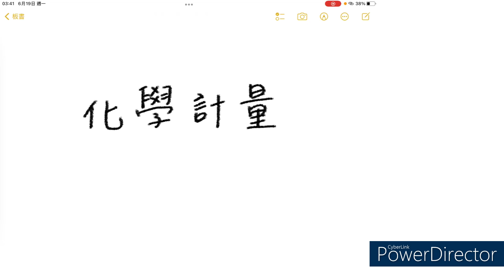化學計量的基本流程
(0:00) 目錄：
(0:37) (1) 寫出反應式
(2:06) (2) 平衡係數
(5:41) (3) 全部換成莫耳數
(10:12) (4) 反應三階段
(13:43) 限量試劑
(14:15) 產率
(17:04) 練習題
(17:25) 筆記

配合高中必修化學 - 物質間的反應 - 化學計量
選修化學I - 化學反應與能量 - 化學反應的限量試劑與產率
國中理化4 - 化學反應 - 反應式與化學計量